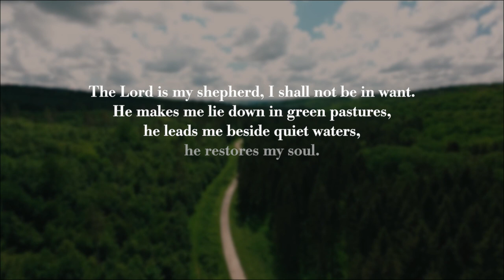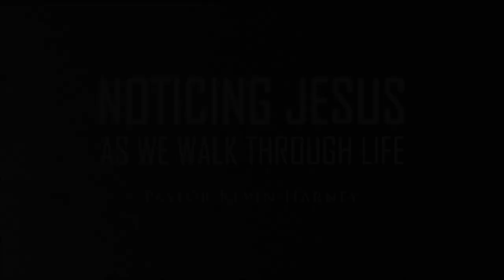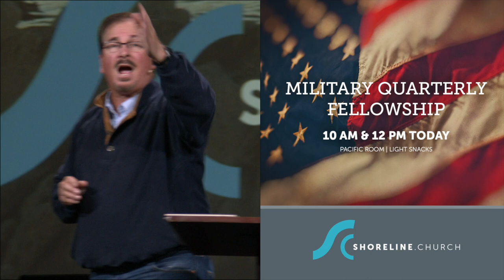Noticing Jesus as We Walk Through Life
Discovering the Risen Jesus, Week #1
April 24, 2022
(Luke 24:13-35)